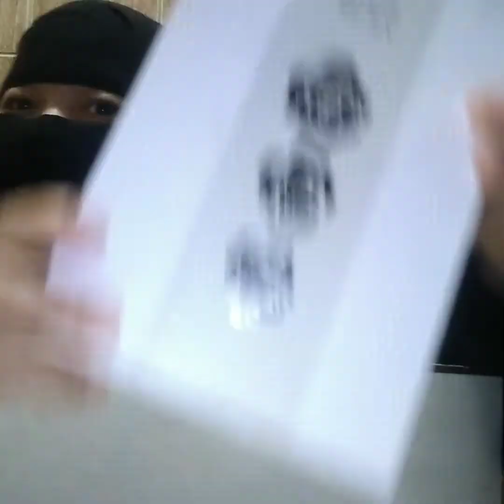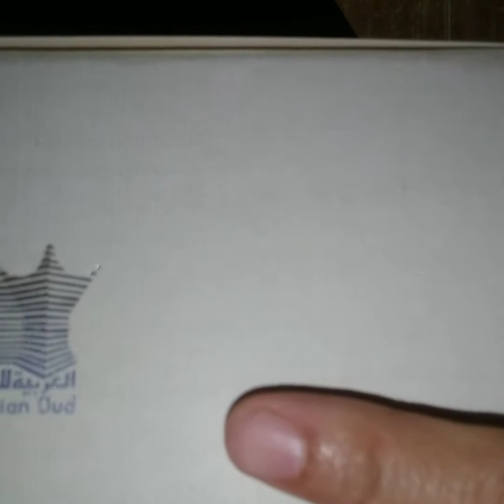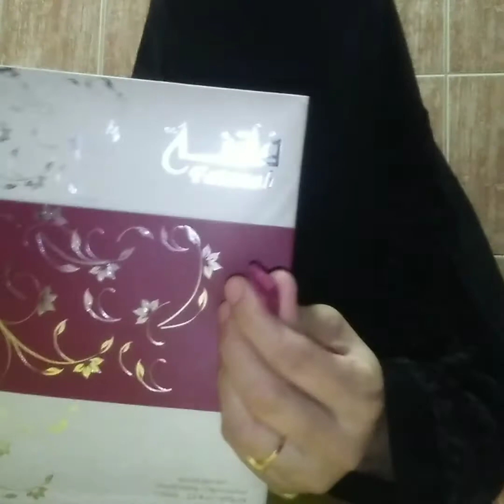Bongga ang natanggap na regalo First time ko mga pakita